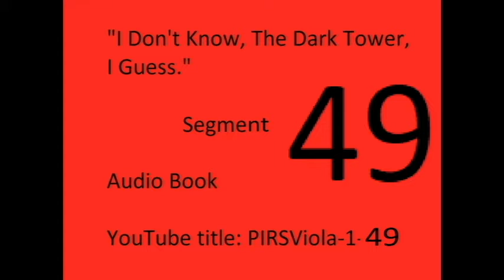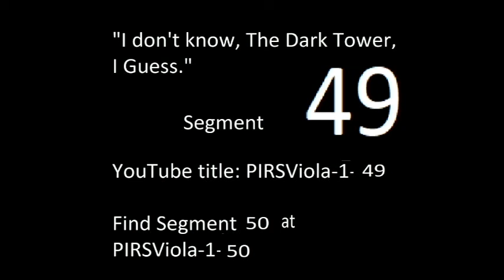PIRSViola-1-49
Audio book. Segment 49